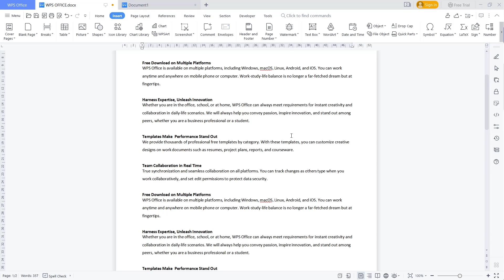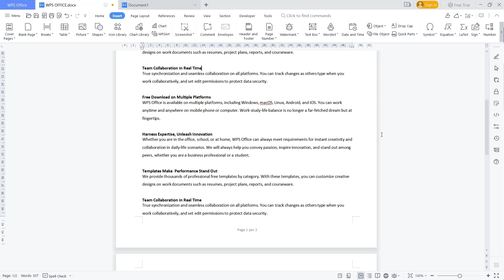WPS Office How To Format Page Numbers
Learn wps office word basic tutorial for beginner how to format page numbers